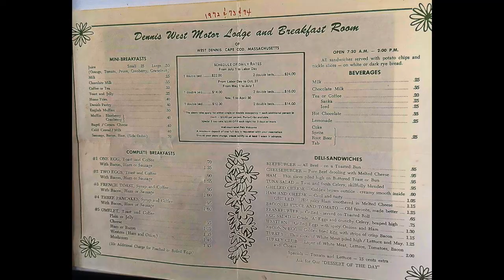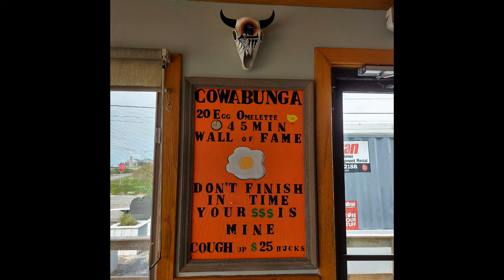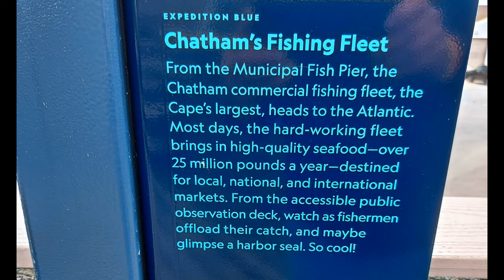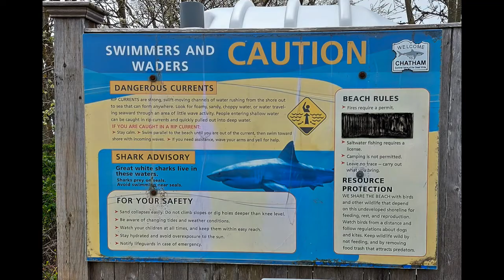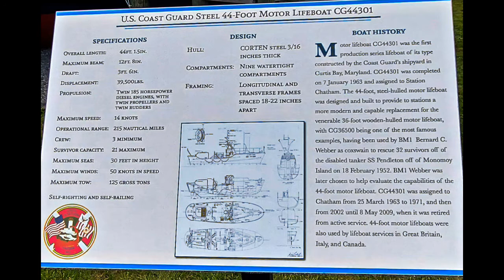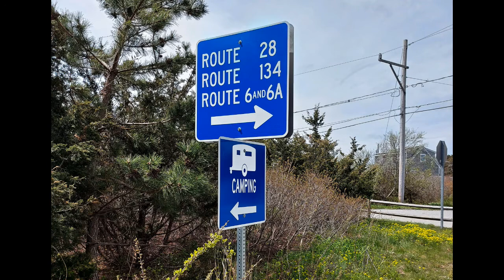Discovering the Hidden Charms of Cape Cod!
Embark on a mesmerizing journey as we explore the sun-kissed beaches and charming towns of Cape Cod, Massachusetts, revealing the captivating beauty and timeless allure of this coastal paradise!

Our adventure begins with a scenic drive along the idyllic shores of Cape Cod, where every twist and turn unveils a new vista of pristine beaches and quaint seaside towns. From the serene shores of Dennis to the laid-back vibe of Dennisport, we soak in the coastal ambiance and bask in the warmth of the sun.

As we venture further, we find ourselves in the picturesque town of Chatham, where historic lighthouses stand sentinel over the rocky coastline, casting their guiding light over the shimmering waters. Wander through the charming streets lined with boutique shops and cozy cafes, and feel the heartbeat of this quintessential New England gem.

Our journey continues to Mashpee, where the beauty of nature meets the charm of small-town living. Explore hidden coves, serene marshlands, and lush forests, and immerse yourself in the tranquility of the Cape Cod landscape.

Along the way, we encounter unnamed treasures and hidden gems, from secluded beaches to scenic overlooks, each offering a glimpse into the unspoiled beauty of Cape Cod. Discover quaint cottages, historic landmarks, and welcoming communities that capture the essence of coastal living. 🏡⛵

Join us as we uncover the enchanting allure of Cape Cod, where every moment is a celebration of natural beauty, rich history, and warm hospitality.